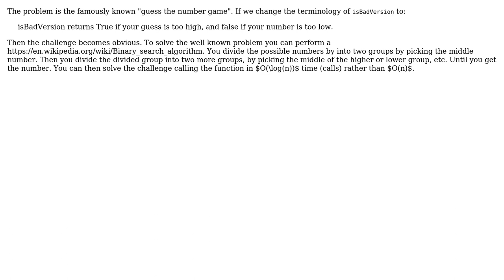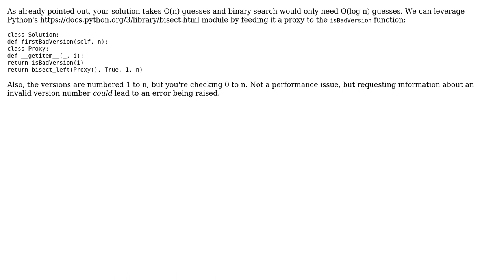Code Review: Identify bad versions program (2 Solutions!!)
Code Review: Identify bad versions program

With thanks & praise to God, and with thanks to the many people who have made this project possible! | Content (except music & images) licensed under CC BY-SA | Music | Images & others | With thanks to user Peilonrayz user no comment user mdfst13 user Alan Bagel and the Stack Exchange Network Trademarks are property of their respective owners. You are responsible for your own actions.